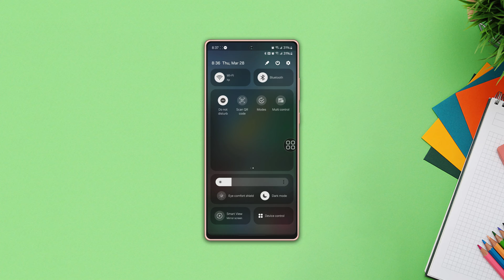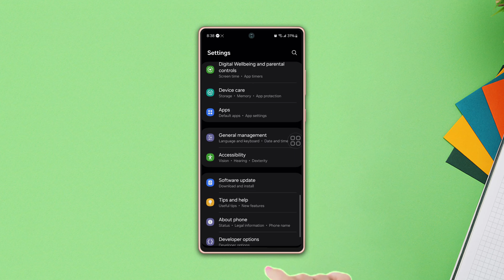How to Fix Do Not Disturb Not Working on Samsung | Set DND on Samsung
Is your Do Not Disturb not working on your Samsung? If your Samsung Do Not Disturb not working, no worries. I'm here with a solution video on how to turn on Do Not Disturb. In this video, I will show you how to put Do Not Disturb on your Samsung.

Watch the video to discover how to use Do Not Disturb mode on your Samsung. You may be thinking 'why does Do Not Disturb not work on Samsung? How do I turn on Do Not Disturb?' Follow the instructions step by step carefully and learn how to turn Do Not Disturb on and set DND on your Samsung.

00:01- Video intro
00:18- Solution 1: Turn on special access
00:49- Solution 2: Reset app preferences
01:06- Solution 3: Software update
01:21- Solution 4: reset all settings
01:41- Solution ending